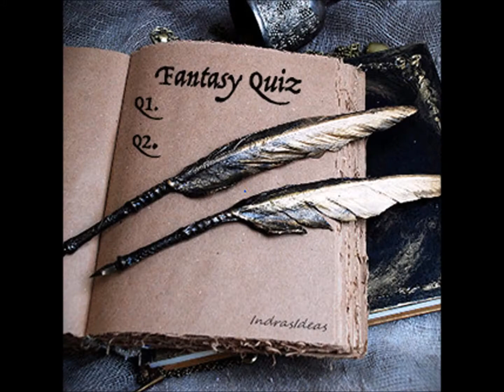Wizard World Gathering - MagicFest 2018 - Promo - Edinburgh 11-13 May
A Party created by Harry Potter fans that want to do more than just read and watch. Blurring the lines between fantasy and reality.
Joins us in our Grand Hall, with winding passages, hidden theatres and bars all at Assembly Roxy in Edinburgh. Spread over four levels from lower basement to first floor (at last check, the staircases have been known to move).Wizard World Gathering is a licensed event for people aged 18 and over however children can attend if accompanied by an adult, we recommend the afternoon sessions on Saturday and Sunday.
Vendors include Galaxy Fantasy Merchendise, Suki Bakes, Old Curiosity Distillery, Alechemy, Golden Hare Books, and more to be confirmed.